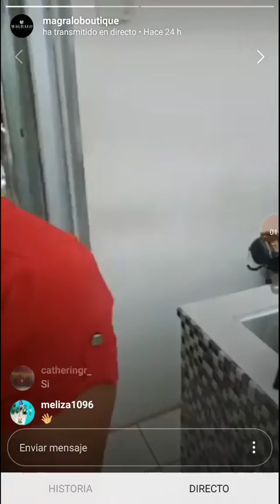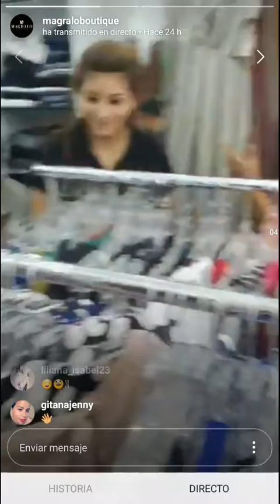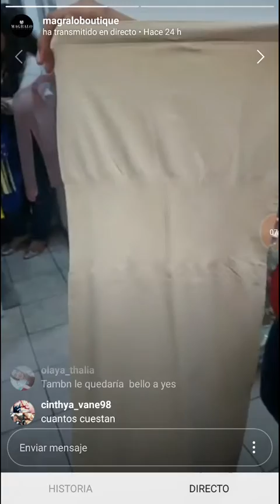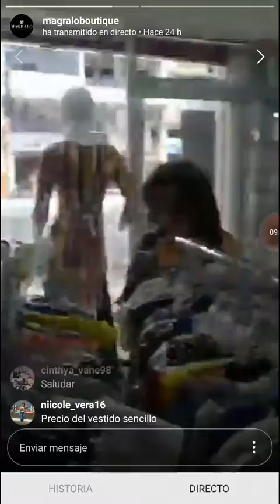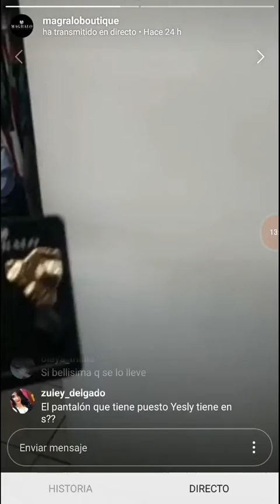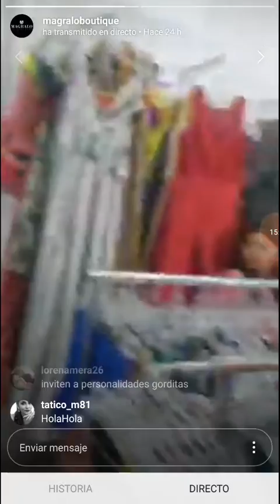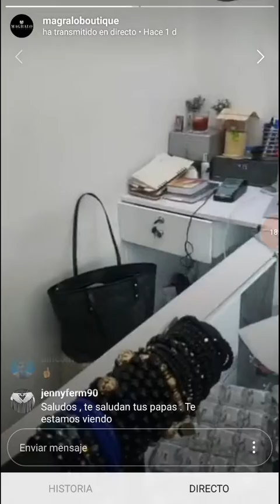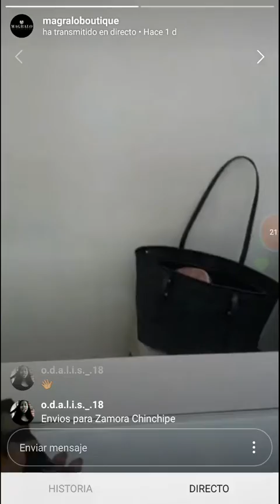9 de noviembre de 2018